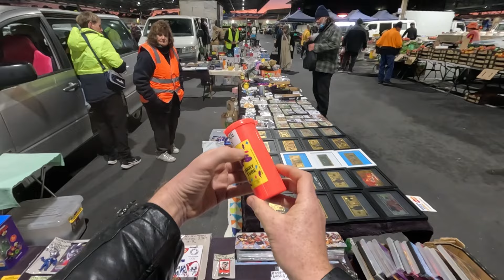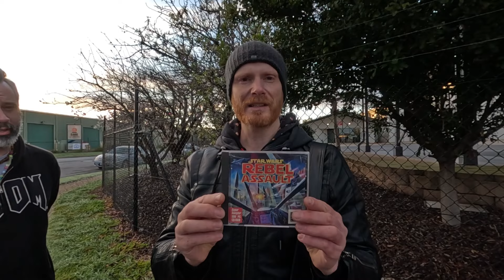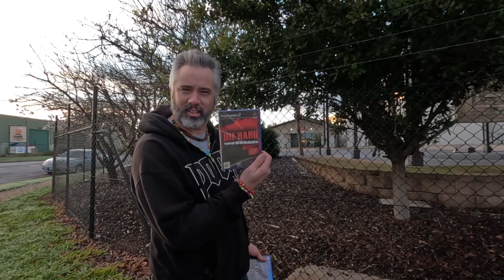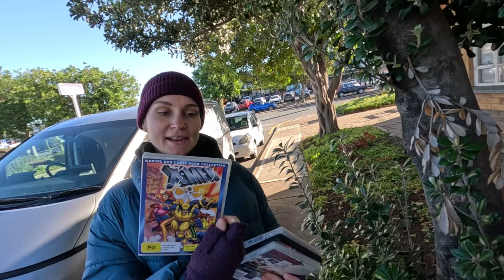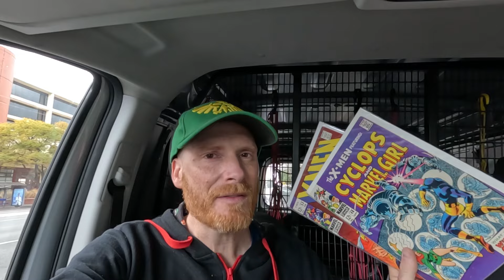I Visited Just ONE Garage Sale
Ben is joined by Jaz and Floppy from Hack The Dino Gamingcast while Julien is still away.  One garage sale proved too good to be true.